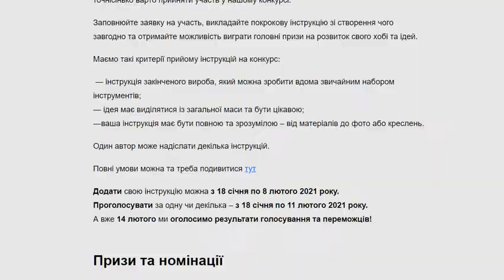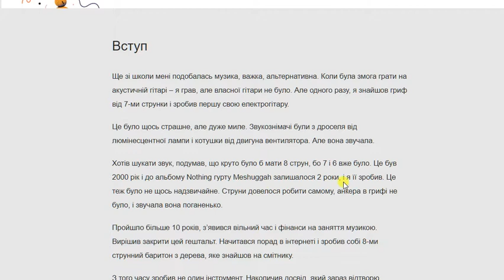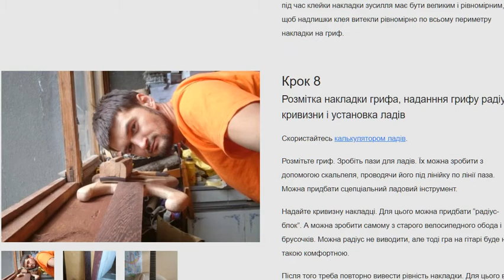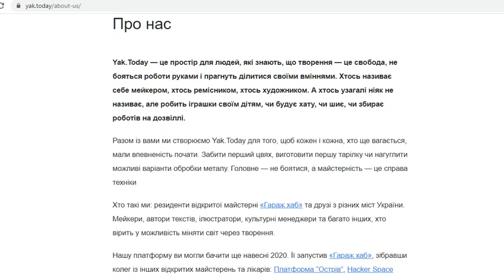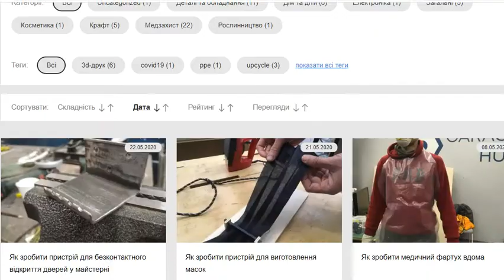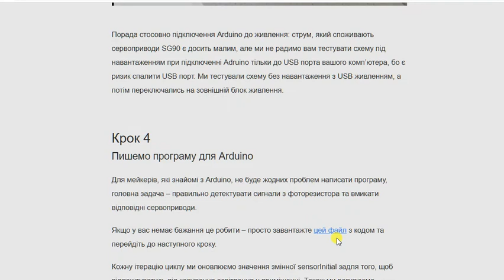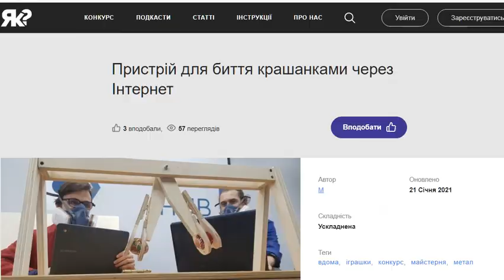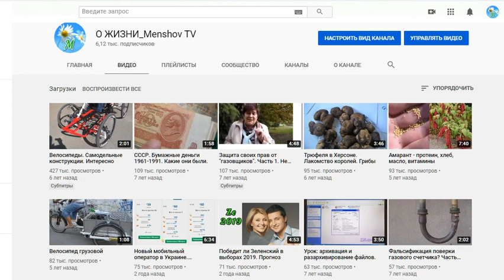Сделать вещь и выиграть приз денежный. Поделитесь с миром своим мастерством. Конкурс до 8.02.2021 UA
Адрес сайта, где проводится конкурс изготовленных вещей, и нужно разместить свою инструкцию, находится

Додати свою інструкцію можна з 18 січня по 8 лютого 2021 року.
Проголосувати за одну чи декілька – з 18 січня по 11 лютого 2021 року.
А вже 14 лютого ми оголосимо результати голосування та переможців!